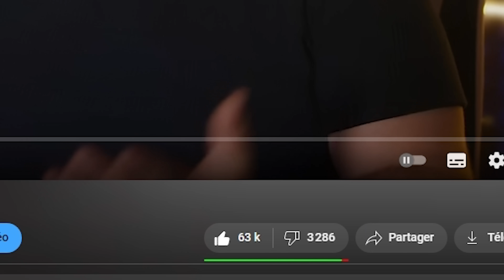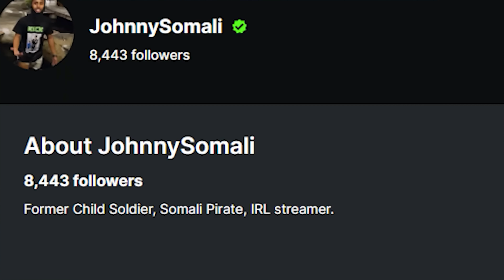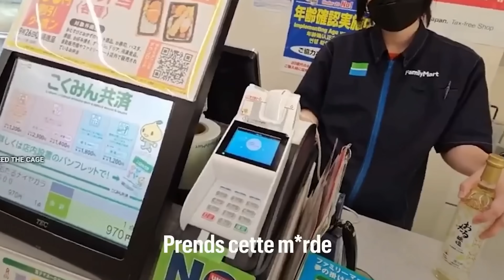La FACE CACHÉE de Twitch #1